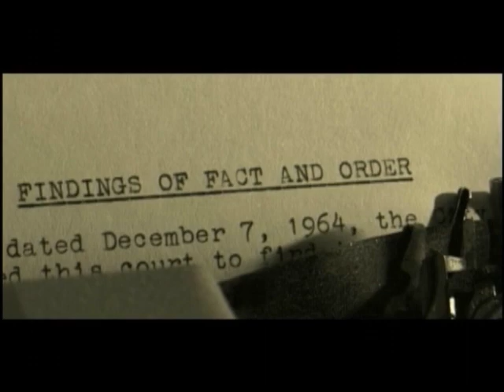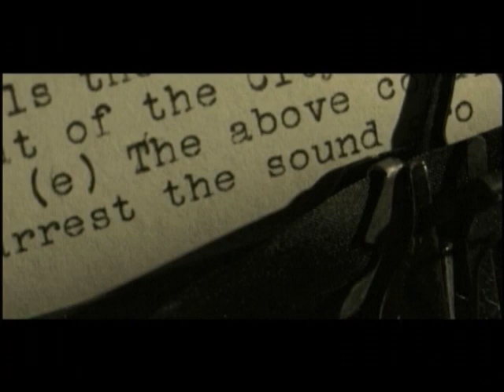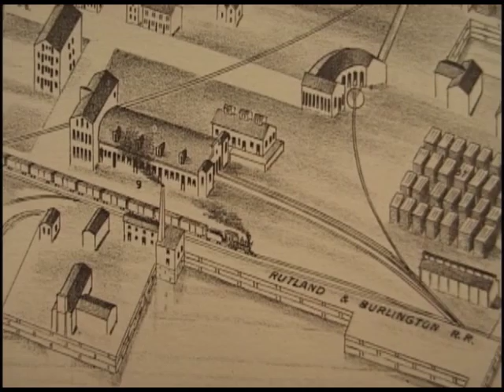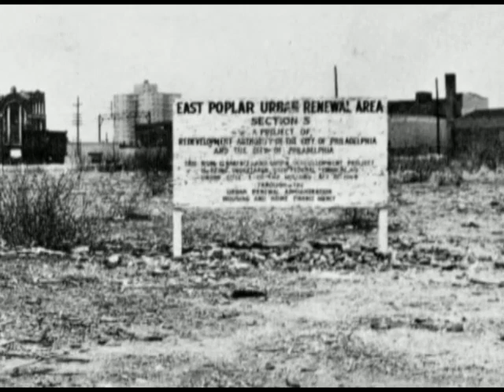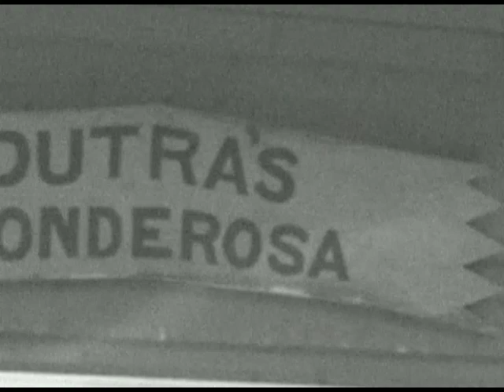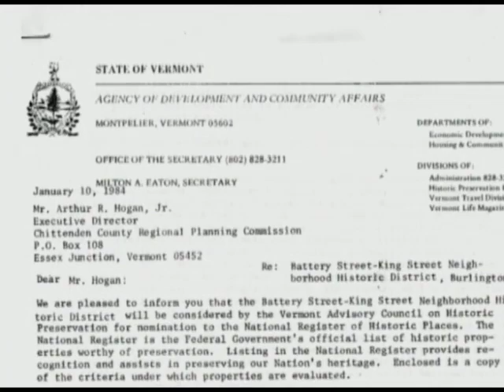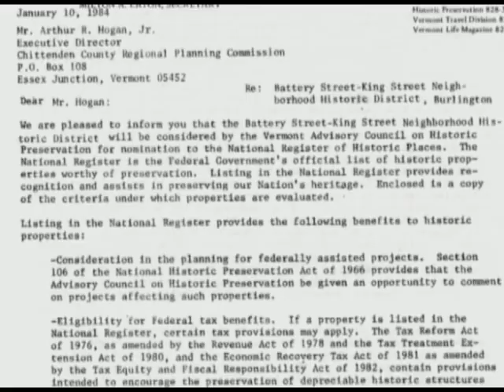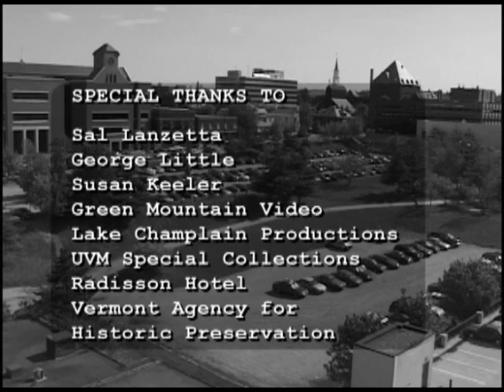The Champlain Street Urban Renewal Project [Film]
This was a passion project of mine and no grant money or public funds were used during production.

Your ticket purchase is greatly appreciated.